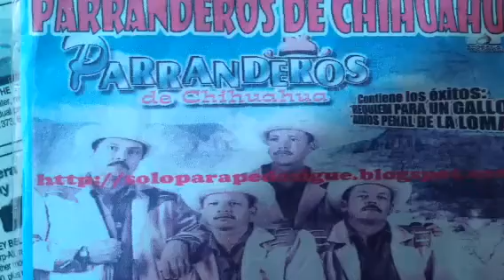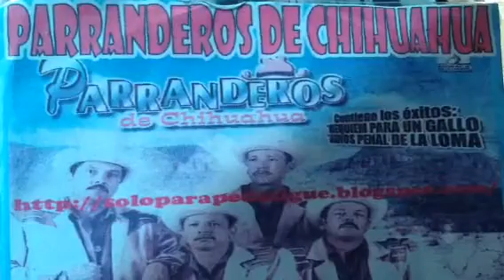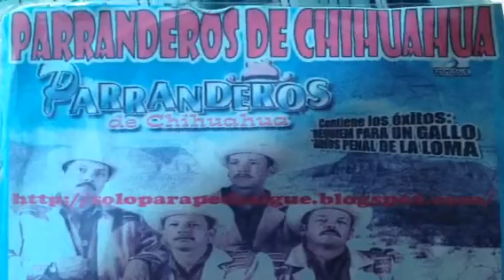Tengo una novia muy bonita. Los parranderos de Chihuahua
Mjenterprise1. Con tololoche